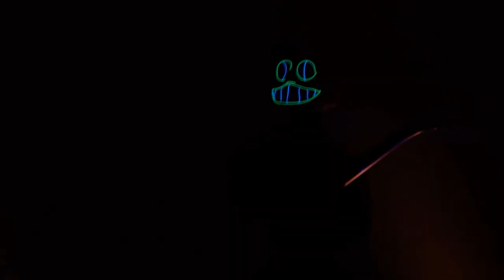HOOKAHBUZZ ~ EK1A @L'ATHENEUM [HQ LIVE]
HOOKAHBUZZ recorded live at L'ATHENEUM Dijon, France.

Directed by Okavo Prod on march 2018.